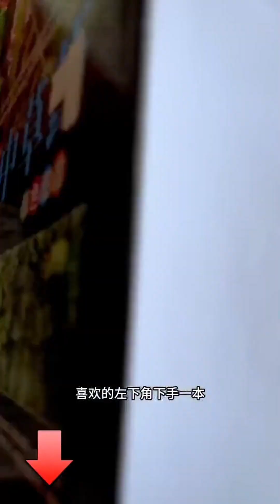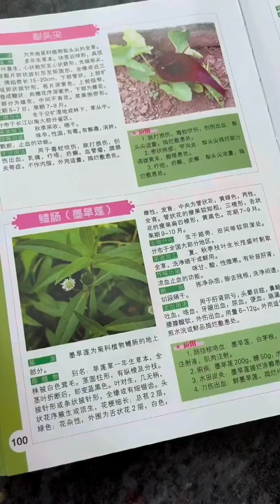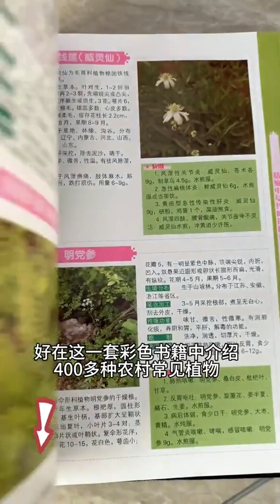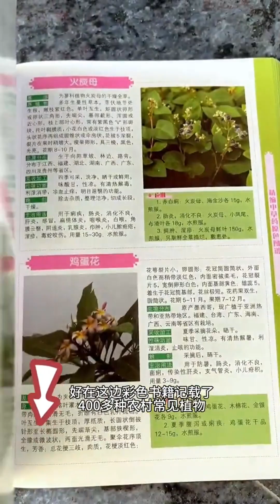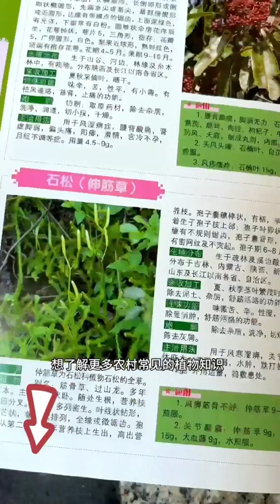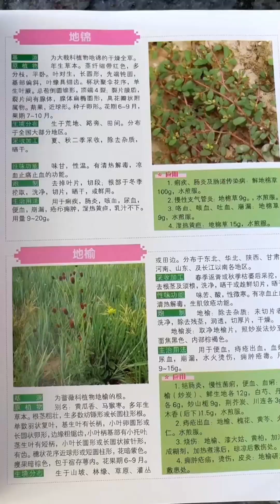Come with me into the mountains! （2）【Yao Flower Sister】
Please rest assured that our video content focuses on rural agriculture, rural areas, and farmers, and all materials are ethical and legal
Deeply cultivate the agriculture, rural areas, and farmers, benefit millions of families, and share the fruits of prosperity!
Hello everyone, I am 【Yao Flower Sister】
Share daily life in the mountains